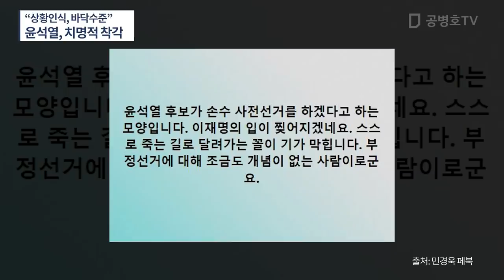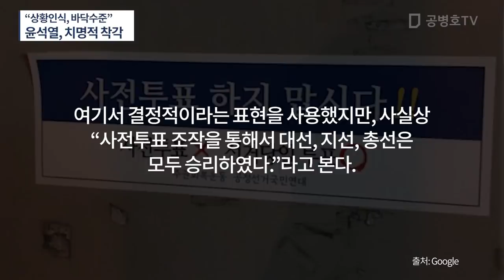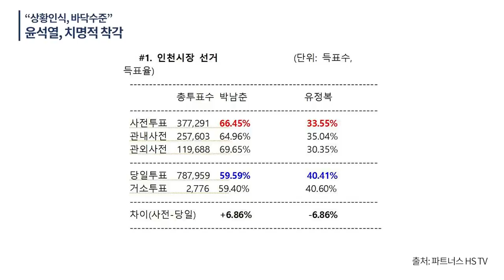윤석열, 안일한 상황인식 패배를 자초할 것 / 윤석열, 치명적 착각과 치명적 자만 / "상황 인식, 그 정도 밖에 되지 않는가" [공병호TV]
Bitcoin : 3MTW849AkP2ftLeSK2teZHMmzLu7Z83s9U